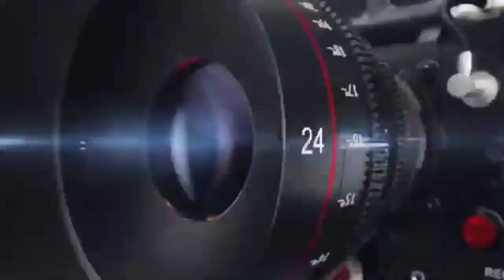हंसा सुंदर काया रो मत करजे अभिमान | स्वर सम्पत पंचारिया सोभाना | Hansa sundar kaya ro | Sampat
💠 Album - Bhajans
💠 Singer -Sampat Panchariya

👉 Videos Link

नखत बन्ना का भारी पर्चा स्वर सीताराम जी पंचारिया | Nakhat bana ka pracha Sitaram ji Panchariya

हंसा सुंदर काया रो मत करजे अभिमान आखिर एक दिन जाणो रे मालिक रे दरबार गर्भ वास में कवल किया हरि से करि पुकार पलभर भूंलू नही कवल वचन किरतार चेतावनी भजन राजस्थानी भजन संध्या सत्संग भजन